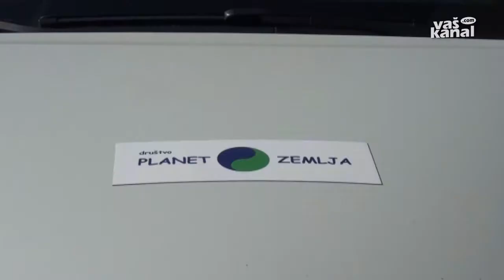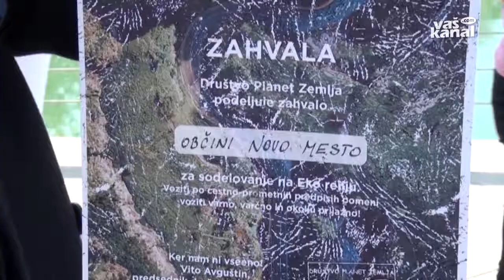Eko reli do Novega mesta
NOVO MESTO - V Društvu Planet Zemlja so letos pripravili že več eko relijev, s katerimi ozaveščajo voznike motornih vozil, da je lahko vožnja avtomobila okolju in denarnici bistveno bolj prijazna ter hkrati varna, če uspemo vsaj nekoliko spremeniti način vožnje.